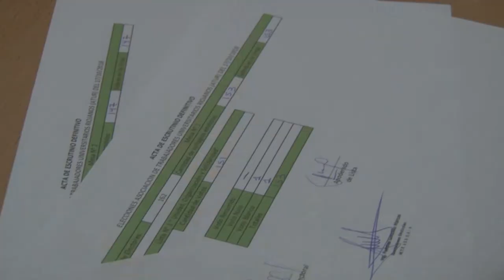U Noticias - Más del 90% de afiliadxs apoyaron la nueva conducción de ATUR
Con amplia participación en las elecciones, trabajadoras y trabajadores de la UNLaR elegieron a sus autoridades gremiales en ATUR, para el periodo 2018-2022.